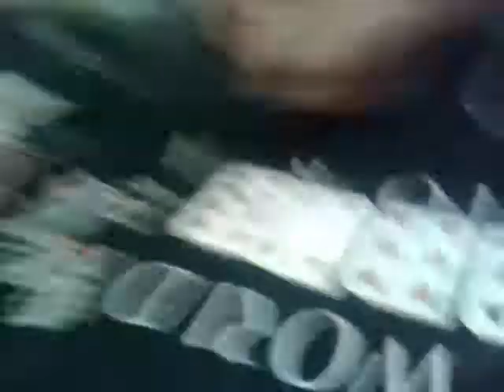PETE STEAMROLLS TONY.mp4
Pete all in "blind" for no apparent reason...